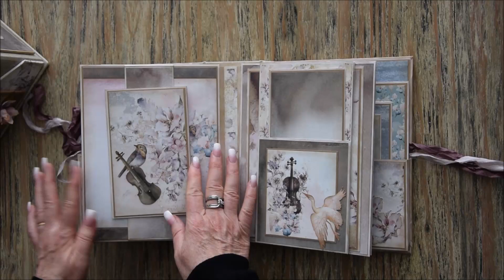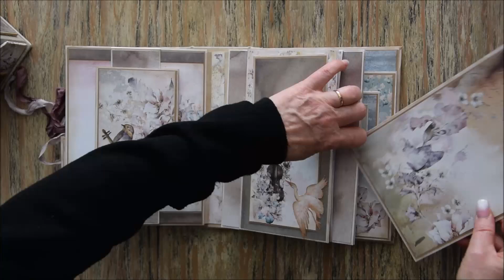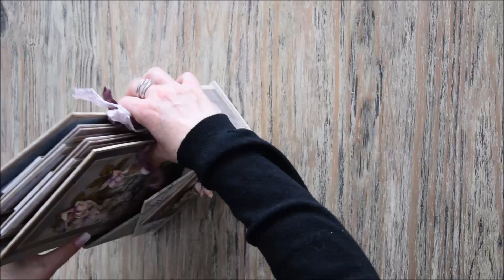Album " Touch of Spring "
Papier de la boutique Emma Scrap